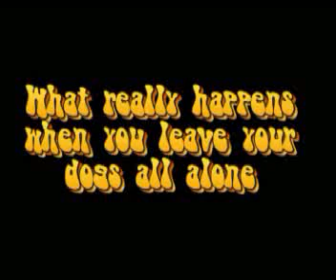Home Alone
Maggie was home alone for the first time.  She was alone for about 20 minutes a few days after we got her until our son came home from school.